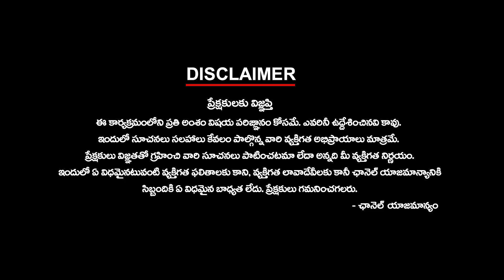ముందే ఓడిన షర్మిల - ఇక దారేది? | Sharmila Who Lost Earlier - What is the Next Step?